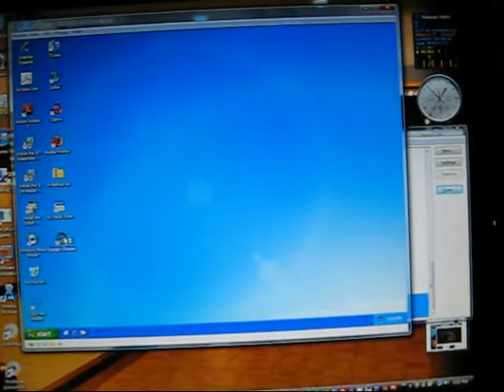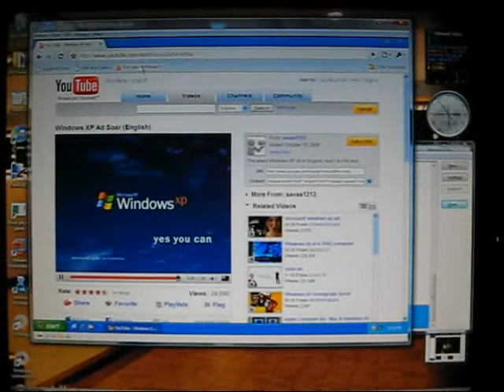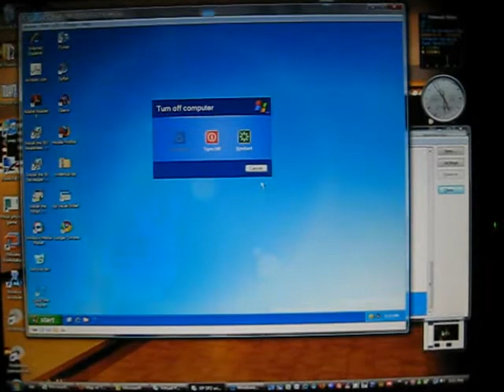windows XP in Vista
Washington Union Station cinemas on the host OS